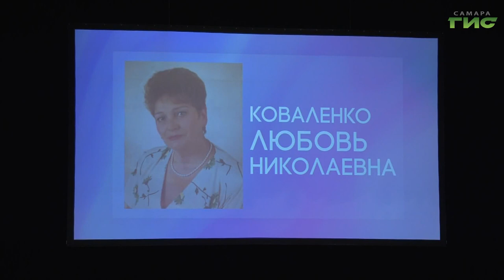В Самаре отметили Международный день инвалидов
С ограниченными возможностями здоровья, но с безграничной любовью к жизни. В Самаре отметили Международный день инвалидов. В здании филармонии людям с ОВЗ вручили благодарственные письма и премии от главы города Елены Лапушкиной. Члены жюри оценивали конкурсантов по 18-ти номинациям. Среди них - "Общественная деятельность", "Литература и искусство", "Техническое и народное творчество" и другие.